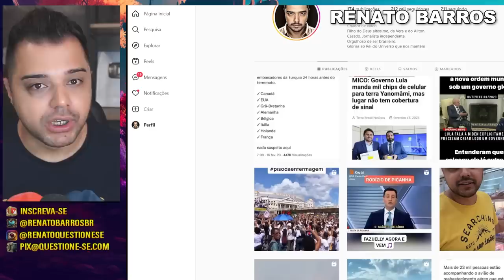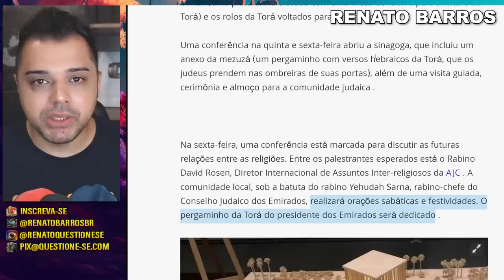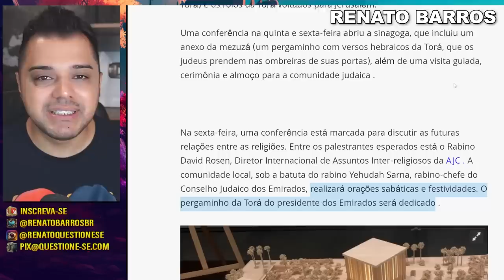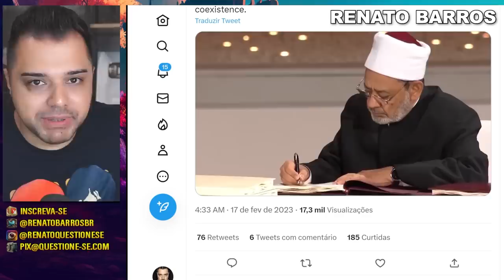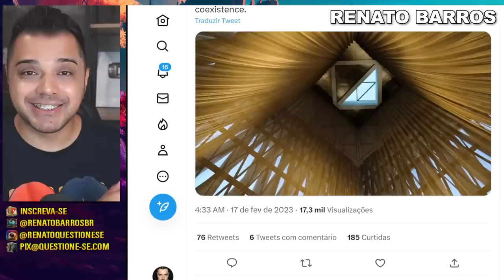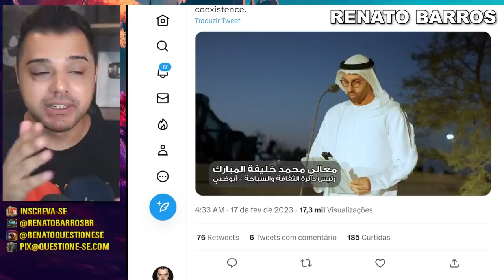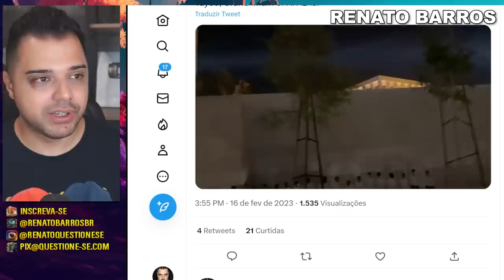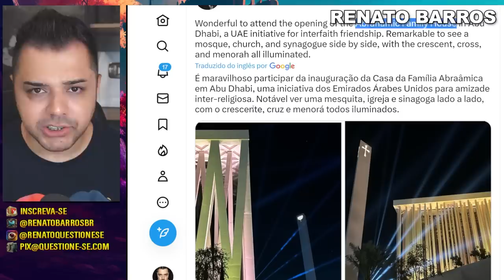PROFÉTICO | AGORA É OFICIAL, FOI INAUGURADO ONTEM.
A Casa da Família Abraâmica foi inaugurada. Agora é oficial! Estamos vendo as profecias se cumprirem diante dos nossos olhos!

1. Entra na comunidade fechada